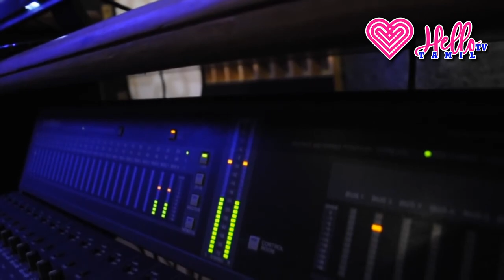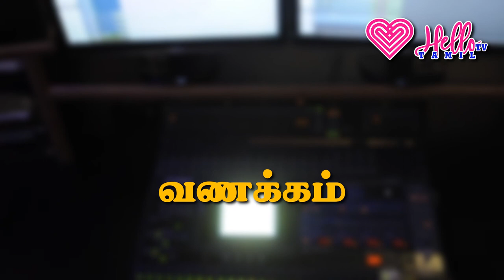நாம் நம்புவதெல்லாம் உண்மைதானா!? || இரவின் மடியில் || Hello Tv Tamil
Thenkachi Ko Swaminathan Indru Oru Thagaval Stories for Stress Relief.
Thenkachi Ko Swaminathan Indru Oru Thagaval Stories for peaceful sleeping.